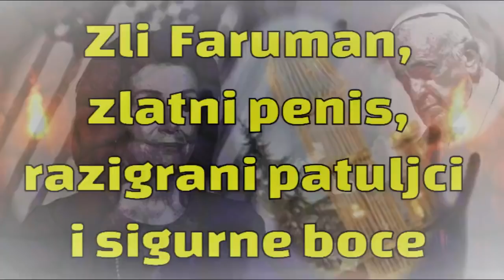ZLI FARUMAN, ZLATNI FALUS, RAZIGRANI PATULJCI I SIGURNE BOCE, GROZNA BAJKA ZA NEDELJNO PREPODNE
Dok zli veštac Faruman, sjedinjuje svoju firmu sa 27 dedaka i oni postaju čuvari planete patuljaka. U belom gradu pored velike reke se pojavio zlatni penis koji preti da osvoji sve, patuljci se igraju u želji da ih bockaju bocama jer će tako moći da se još igraju i da h još bockaju bocama.
Jer je staro pravilo da se, ne bode  patuljak zbog para, već što vole...

@DANGA info